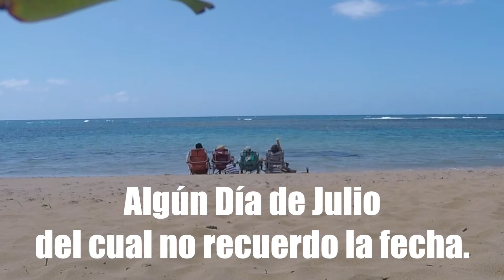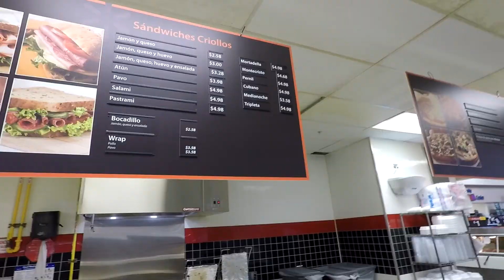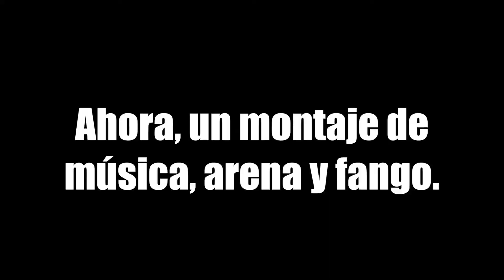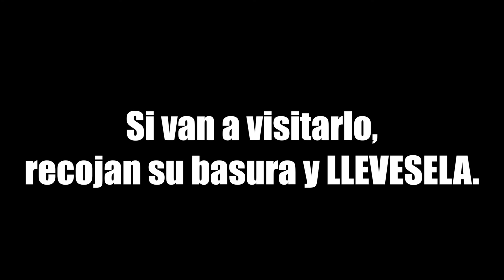Noel Y Su 4x4.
Nos fuimos de paseo a estrenar la nueva gua gua de Noel. Entretenido por demás.